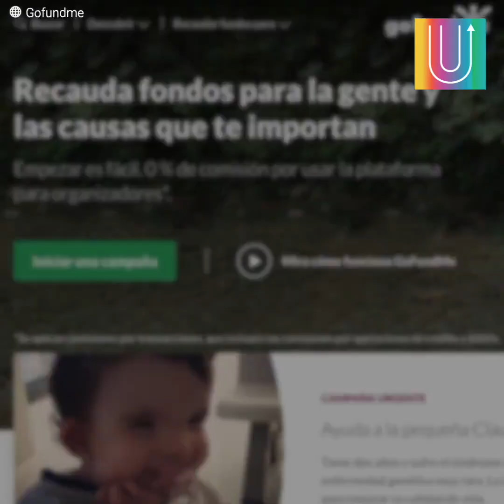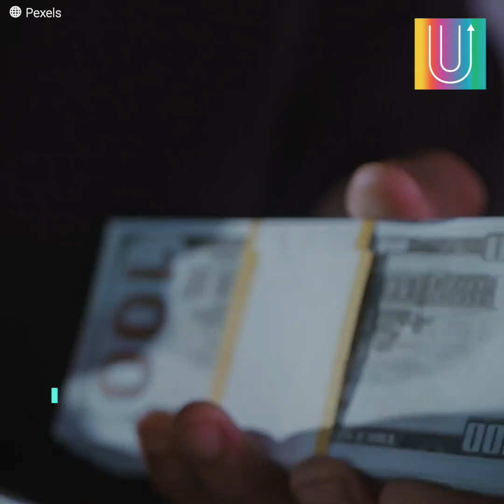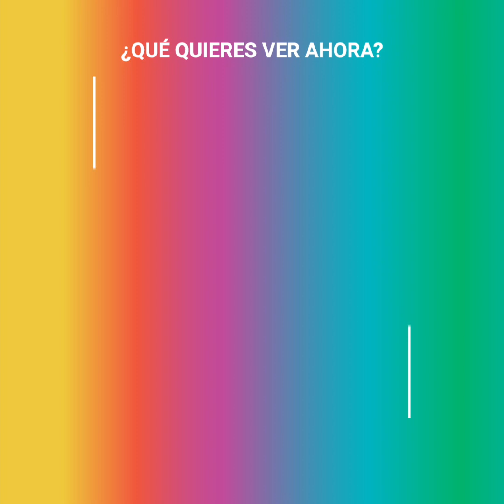Mesera defiende a familia china que sufrió ataque racista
“Nadie tiene derecho a insultarte solo por tu apariencia, y esto demuestra que aún con dinero de sobra, le falta mucha educación" El video de un empresario estadounidense lanzando insultos racistas a una familia asiática corrió con fuerza a través de las redes sociales. En él se ve a un misterioso hombre ofendiendo a una familia, pero no contaba con que una mesera le iba a cerrar la boca y a echarlo del lugar. El hermoso acto de la mujer fue tan aplaudido que la gente decidió darle una enorme recompensa.